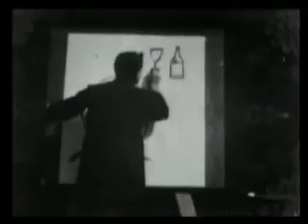The Enchanted Drawing (1900)